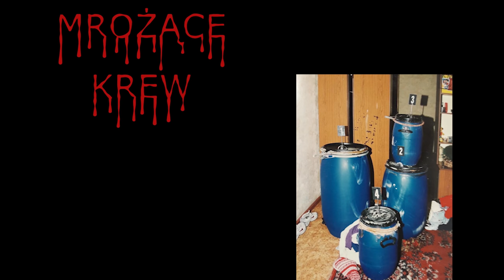Podcast: Ojciec (nie)na medal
Zapraszam na profil True Crime Poland. obserwując ten profil będziecie na bieżąco z wieloma polskimi kanałami o tematyce kryminalnej:

Muzyka:
Down - Joey Pecoraro
Miles to Go - Joey Pecoraro
Źródła z których korzystałem w przypiętym komentarzu